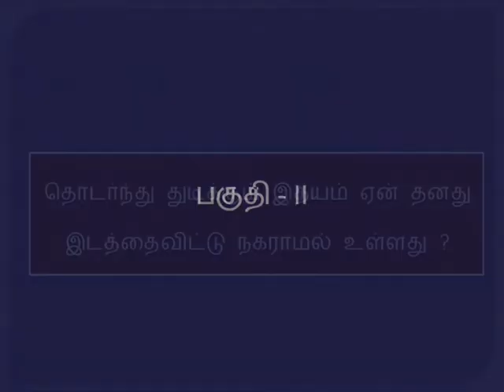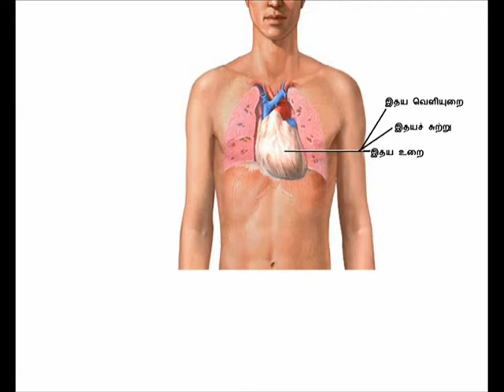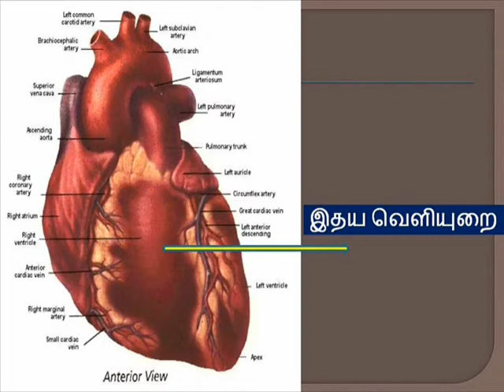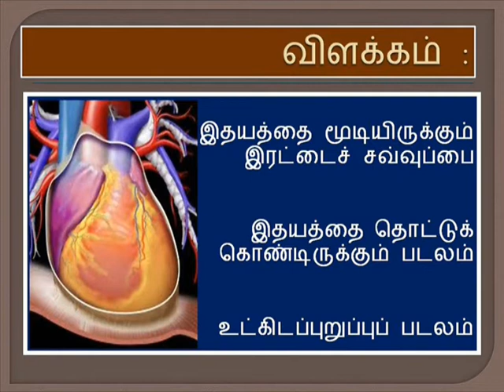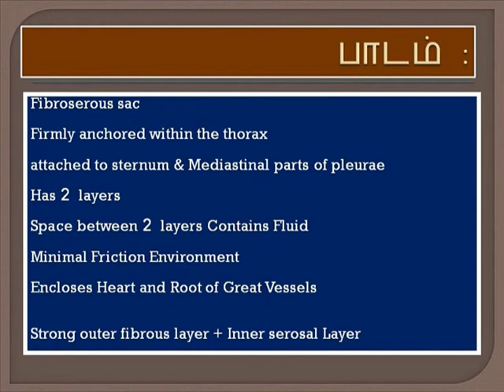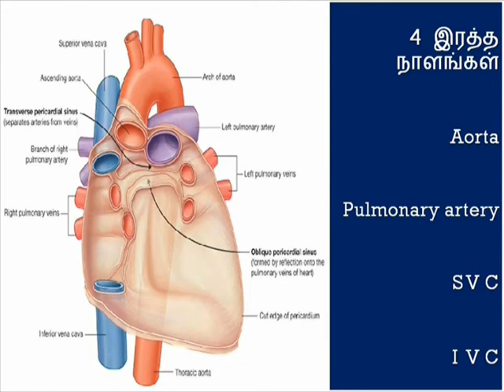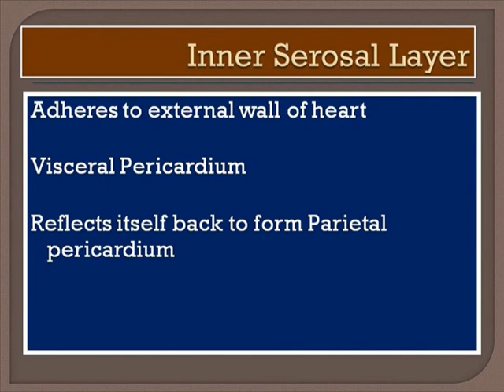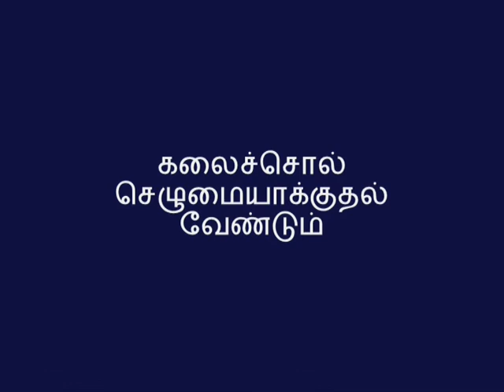What is Pericardium ? - இனிய தமிழில் இதயவியல் - Butter Biscuit - Cardiology for the Common Man -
Cardiology for the Common Man

இனிய தமிழில் இதயவியல்

What is Pericardium ?

அறிவியல் தமிழ் மன்றம் You Tube Channel is the Worlds First non commercial Educational channel in Tamil run by a Medical Doctor